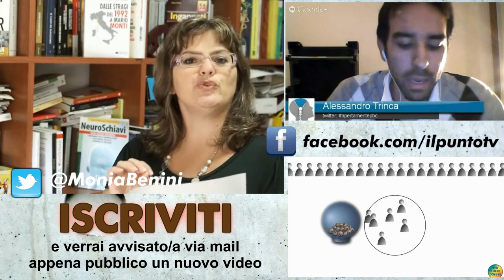L'Unione Europea Bancaria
- Non è una forzatura, ma la realtà: l'Europarlamento ha approvato la definizione e la realizzazione dell'Unione Europea Bancaria, attribuendo ulteriori poteri alla BCE. Perchè? Per permettere al Meccanismo Europeo di Stabilità (MES) di ricapitalizzare direttamente la banche. Ricordiamoci che, in questo gioco d'azzardo, il banco (cioè le banche) vincono sempre e i cittadini...pagano!